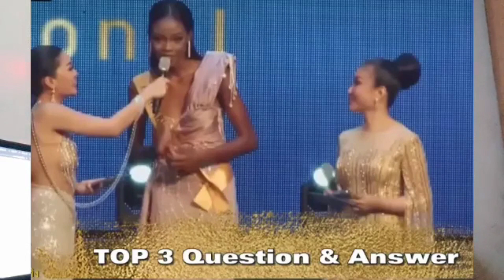Maria Luisa Varela Miss Planet International 2023 From the Philippines Full Performance I Reaction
Maria Luisa Varela Full Performance Miss Planet International 2023
Philippines Full Performance Miss Planet International 2023

Thank you so much to:

Gaysle Ortega Cruella in Pageantry
HPTV Vlog
Agaton TV